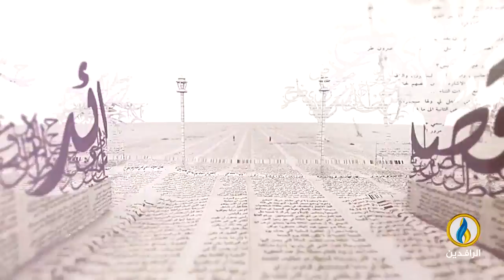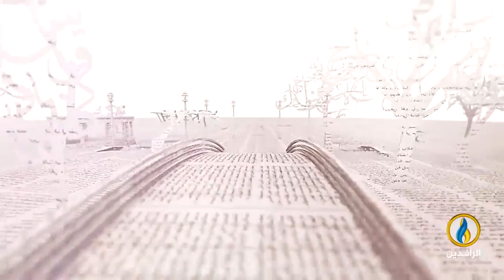بيت_القصيد | لقاء مع الشاعر والناقد المغربي د. مصطفى المسعودي